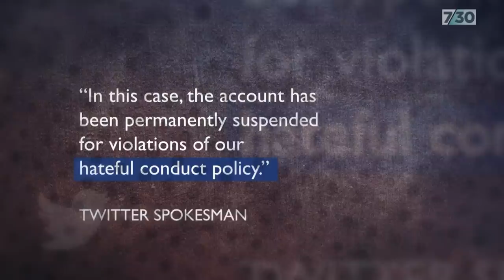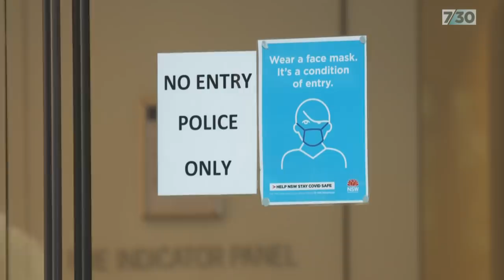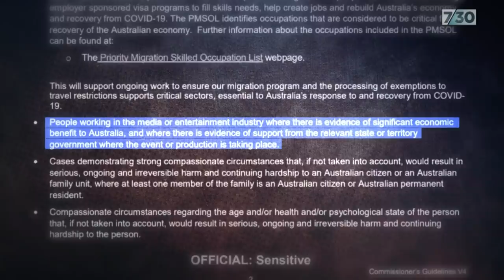Katie Hopkins deported from Australia after boasting she had breached hotel quarantine rules | 7.30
At a time when thousands of Australians are stranded overseas, the arrival of a polarising commentator to take part in a reality TV program was always going to raise some eyebrows.

But Katie Hopkins went one better, threatening to flout hotel quarantine regulations on social media after denouncing COVID lockdowns as "the greatest hoax in human history".

The response was swift, as Paul Farrell reports.